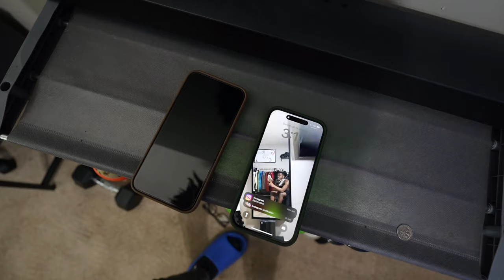VLOG | CLOTHING HAUL FT. UPCOMING CLOTHING BRANDS APPAREL